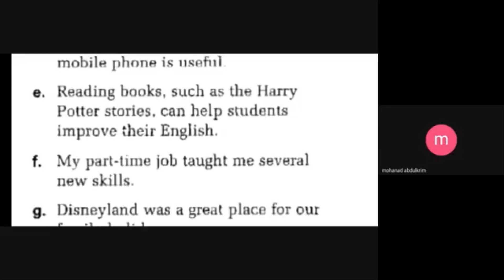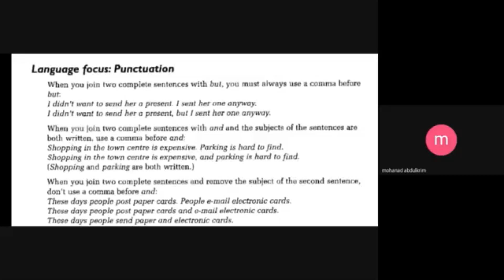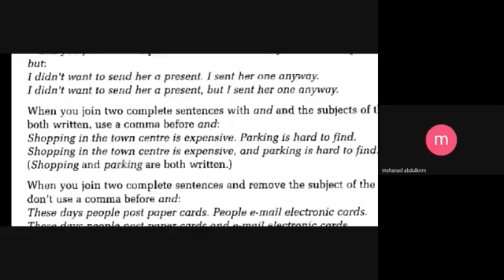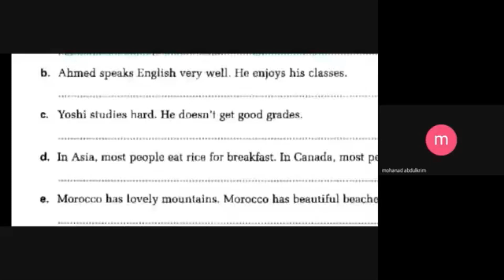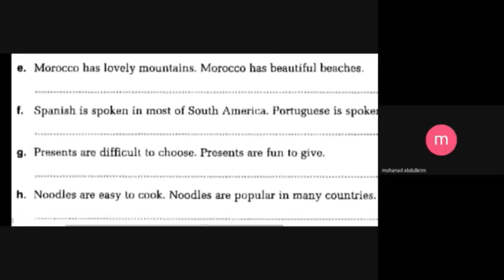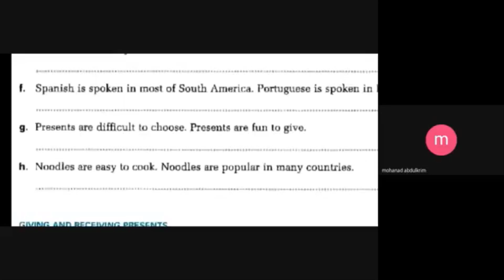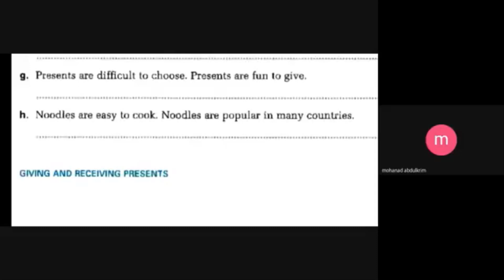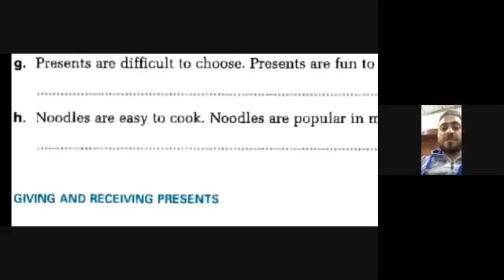قسم اللغة الانكليزية المرحلة الاولى مادة القراءة والكتابة المحاضرة الاولى 2 م.م.مهند عبدالكريم